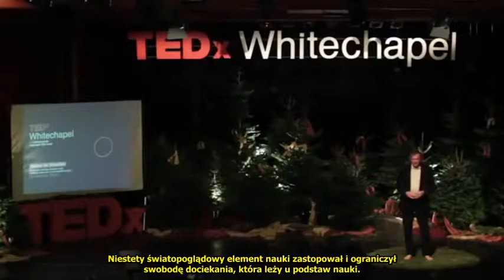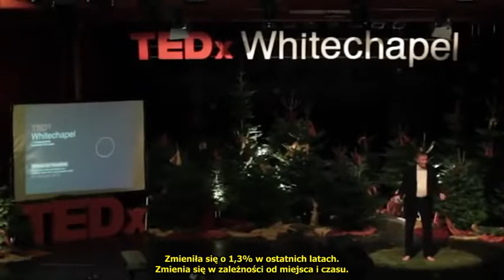ZAKAZANY WYKŁAD - NAUKA UROJONA - RUPERT SHELDRAKE - POLSKIE NAPISY/ENGLISH SPEECH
POLSKA WERSJA

W styczniu 2013 r. Rupert Sheldrake wygłosił wykład w Londynie na wydarzeniu zorganizowanym przez TEDx poświęconemu kwestionowaniu istniejących paradygmatów. Przemówienie jego oraz Grahama Hancocka okazały się jednak na tyle kontrowersyjne, że zostały ocenzurowane i usunięte z kanału TEDx na YouTube.

Głównym tego powodem były rzekome poważne błędy rzeczowe, oraz duża ilość "wprowadzających w błąd stwierdzeń".

Anonimowa Rada Naukowa TED wystąpiła z zarzutem co do jego wypowiedzi na temat stosunku nauki do występowania świadomości u zwierząt i do odchyleń przy pomiarach prędkości światła. Zarzucono mu również odwoływanie się na nieistniejące dowody dotyczące jego hipotezy rezonansu morficznego, a także brak jakichkolwiek badań tego zjawiska, ignorując w ten sposób jego liczne publikacje na ten temat.

ENGLISH VERSION

In January 2013, Rupert Sheldrake gave a lecture in London at an event organized by TEDx dedicated to questioning existing paradigms. His speech and Graham Hancock's speech, however, proved to be so controversial that they were censored and removed from YouTube's TEDx channel.

The main reason for this was allegedly serious material errors, and a large number of "misleading statements".

The TED Anonymous Scientific Council has complained about its statements about the relationship of science to the occurrence of animal consciousness and to deviations when measuring the speed of light. He was also accused of referring to nonexistent evidence regarding his hypothesis of morphic resonance, as well as the lack of any research on this phenomenon, thus ignoring his numerous publications on the subject.